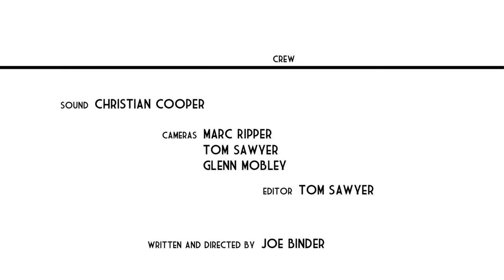These friends We all We wanted ❤❤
For those who like videos, gives a likes here!
The Best Videos on Facebook!